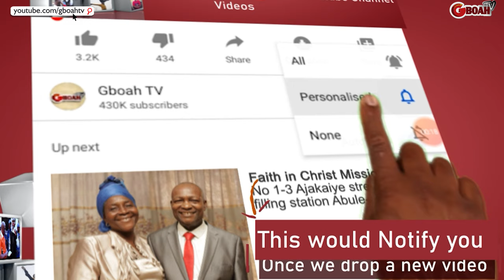Lizzy Anjorin,Husband Got Every One Laughing As He Faces His Wife On The Dance Floor At Her Birthday